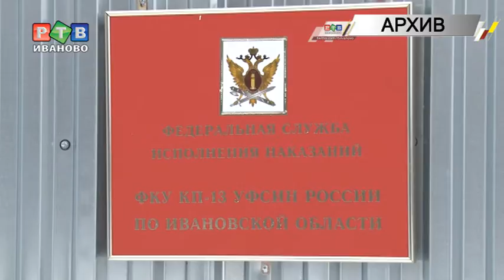По ту сторону решетки